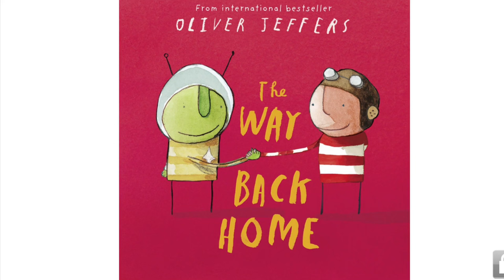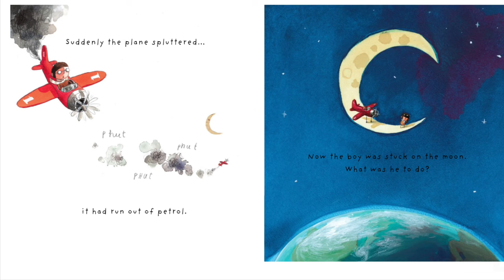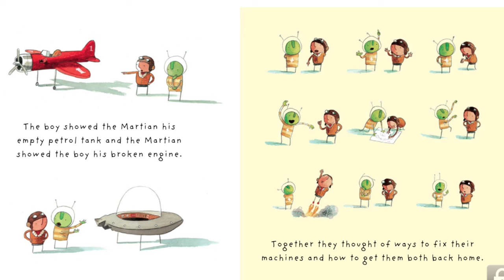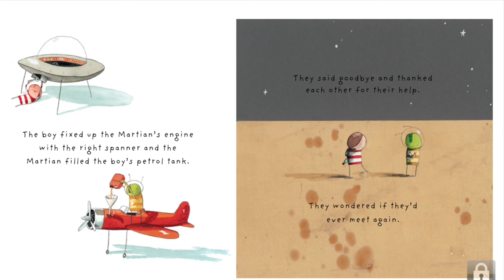📚 THE WAY BACK HOME - OLIVER JEFFERS - STORY TIME READ ALOUD FOR KIDS - BOOKS FOR KS1 CHILDREN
The way back home - Oliver Jeffers - Story time read aloud for kids - books for KS1 children. This read aloud book for kids is a perfect book for key stage 1 children to learn about friendship.

Story Time with Rocket - Fuel your child’s reading Flame!
Every child has a reading flame inside them and books are the fuel! Engage your little ones by exposing them to quality texts that will fuel their reading flame.

Story Time with Rocket does not own text and illustrations shown in videos. If you enjoyed the book, please support the authors and illustrators by purchasing a copy. Holding, seeing and turning the pages of a book is a great way to engage children in reading and having a copy for your home library will help them become lifelong readers.
If you are the author/ publisher of the book and you would like the video taken down, please email and the video will be removed immediately. Thank you.